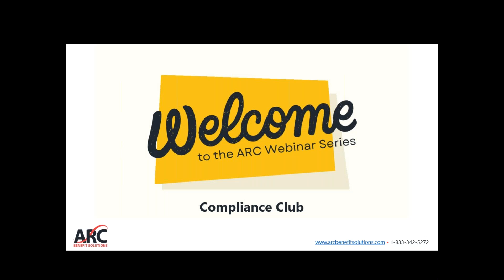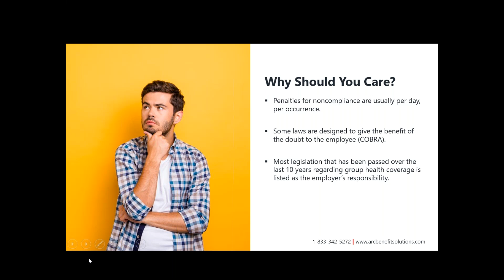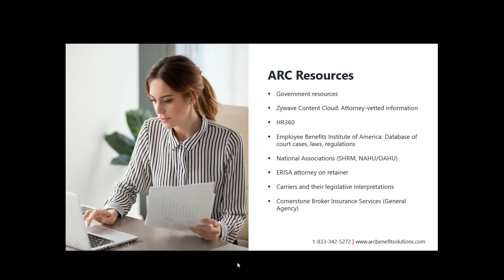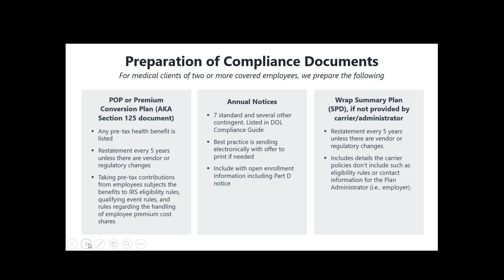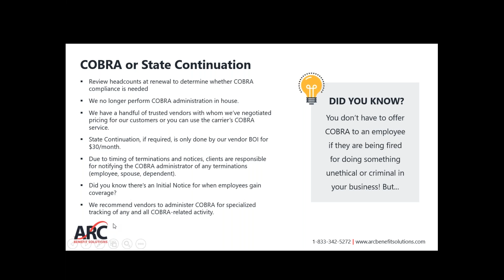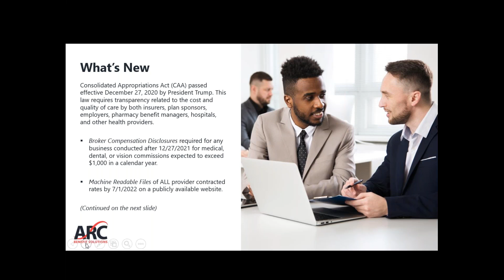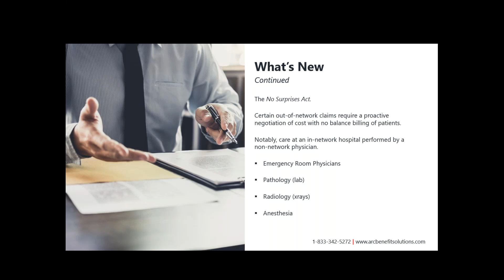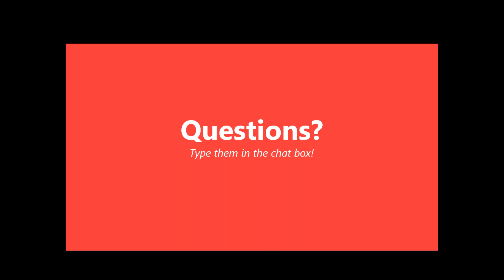ARC Webinar Series: Compliance Club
The first rule of Compliance Club is...you don’t talk about Compliance Club.

ARC Benefit Solutions' Kim Kinnaird reviews the compliance rules and resources available to you as an employer and how ARC can help.

About ARC Benefit Solutions
ARC Benefit Solutions is a family-owned business focused on simplifying the lives of our clients. Since 1985, we have made it our mission to get to know our clients’ needs so we can match them with the best insurance solution. Our cooperative approach enables us to get to know our clients and determine the best course of action for their coverage.